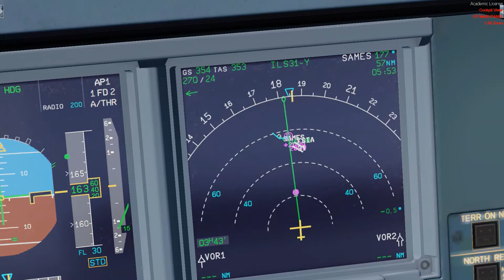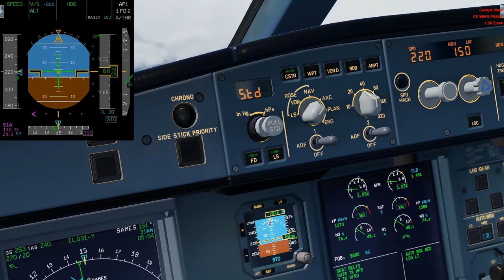{Prepar3d v5} Flying From Abu Dhabi To Seychelles - Etihad Airbus A330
{Prepar3d v5} Abu Dhabi To Seychelles - Etihad Airbus A330